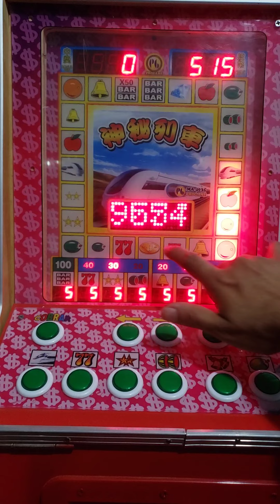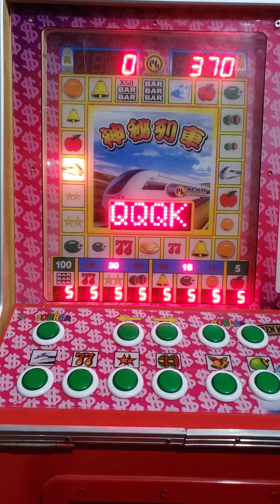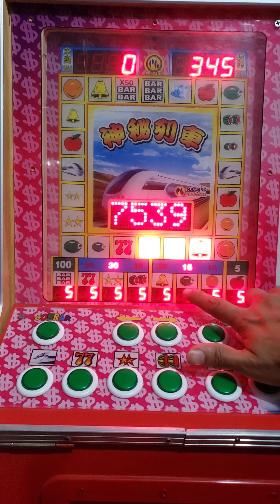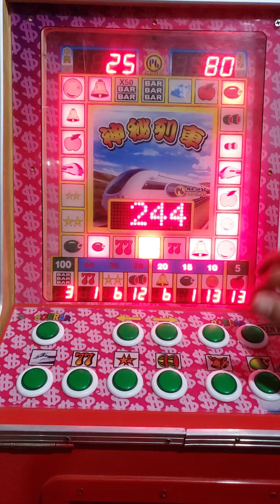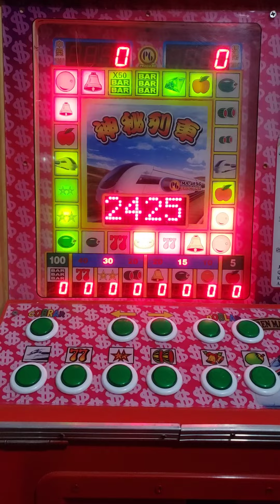regresamos a la de tren magico y paso esto 😎